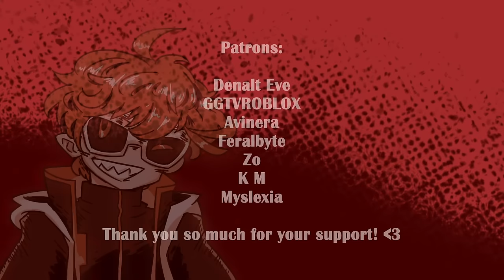Friday Night Funkin' - Parasite (Vs. AGOTI) [Hi-Tech Remix]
The most awaited AGOTI remix is here. I may be one week late, but please enjoy a Hi-Tech rendition of Parasite. Had a ton of fun making this one.
Original music made by TheInnuend0.

PS. Both Solazar and AGOTI are characters fully owned by Sugarratio.